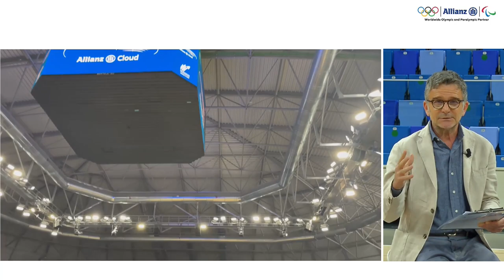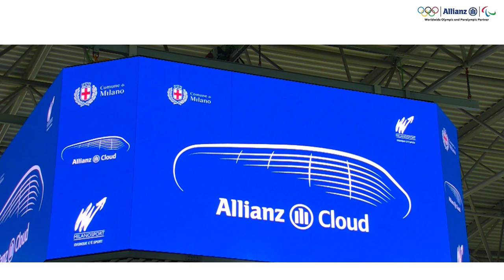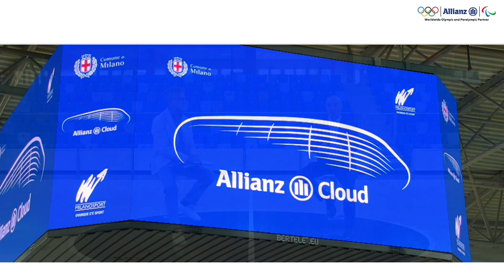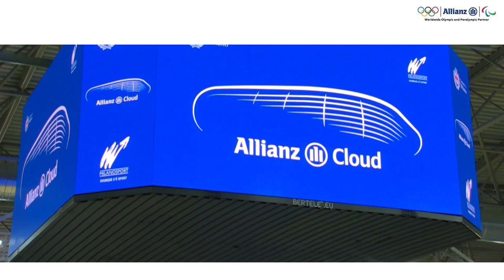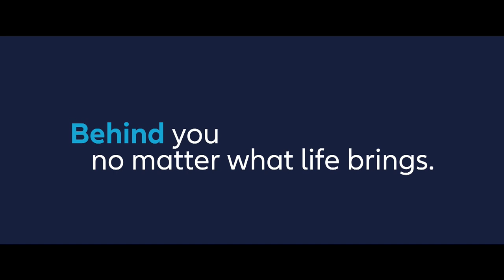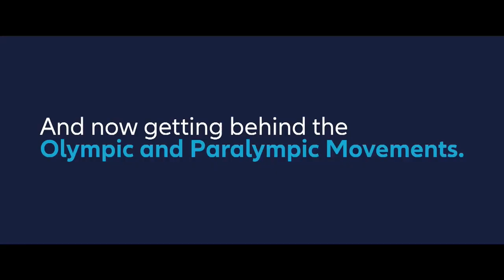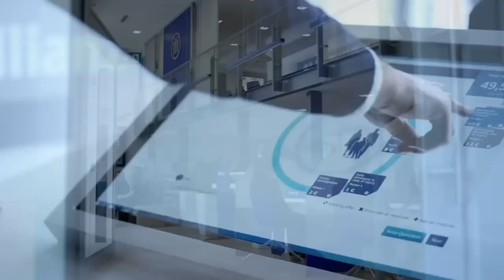Allianz Sport Celebrities | Jury Chechi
Condotto da Alessandro Bonan, Allianz Sport Celebrities racconta attraverso una narrazione intima e personale i valori che guidano verso la vittoria, come la determinazione, il rispetto, l’amicizia, il costante orientamento all'eccellenza. L’intervista vuole esplorare le vicende tecniche legate allo sport praticato, come anche gli aneddoti che hanno caratterizzato le vittorie e le sconfitte dell’atleta, i successi e le difficoltà, la forza di volontà necessaria per rialzarsi dopo un insuccesso, basata sui valori dello sport.
L' ospite della puntata è Jury Chechi, ex ginnasta italiano, soprannominato il Signore degli Anelli, che ha dominato la specialità degli anelli negli anni novanta, riuscendo a dare all'Italia una medaglia d’oro olimpica nella ginnastica ai Giochi Olimpici di Atlanta 1996. In quanto vincitore cinque volte di seguito del titolo mondiale (1993-97), è stato il primo ginnasta della storia a vincere cinque ori iridati consecutivi in una specialità.

Intervengono:
- Jury Chechi (Medaglia d’oro olimpica nella ginnastica ai Giochi Olimpici di Atlanta 1996)
- Alessandro Bonan (Giornalista, volto di punta di Sky Sport dal 2003)